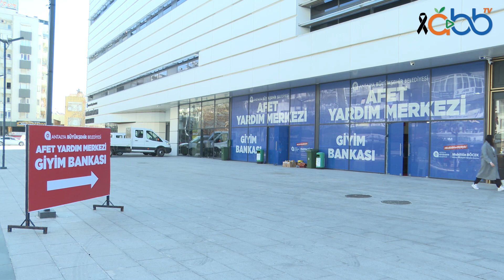Depremzedeler için Doğu Garajı Giyim Bankamız açıldı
Afet bölgelerinden gelen depremzedeler için Doğu Garajı Kültür ve Ticaret Merkezi’ne ücretsiz giyim bankası kurduk. Kadın-çocuk ve erkek olmak üzere iki bölümden oluşan mağazamız haftanın 7 günü 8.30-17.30 saatleri arasında hizmet verecek.

Oynatma Listeleri;